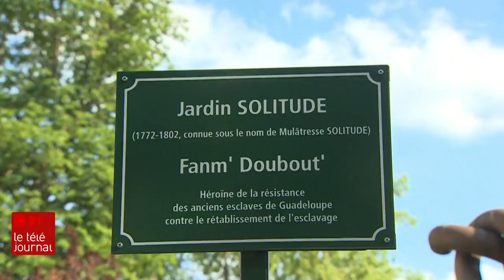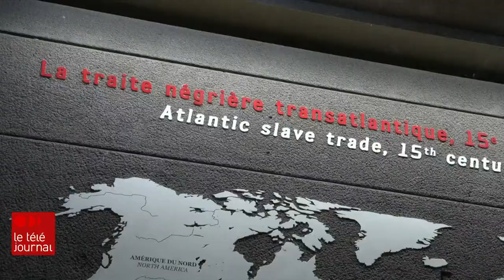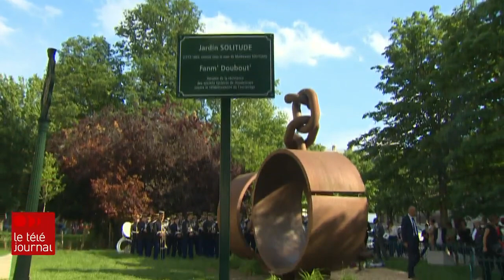La France tente de faire la paix avec son passé esclavagiste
Pendant quatre siècles, la France a capturé des millions d'hommes, de femmes et d'enfants en Afrique pour les expédier dans ses colonies aux Amériques et dans l'Océan indien. Les mêmes bateaux ramenaient en France les richesses produites par ces esclaves. En ce 10 mai, une journée nationale était observée à la mémoire de ceux qui ont contribué contre leur gré, à la grandeur de la France.

Le reportage d’Anyck Béraud.